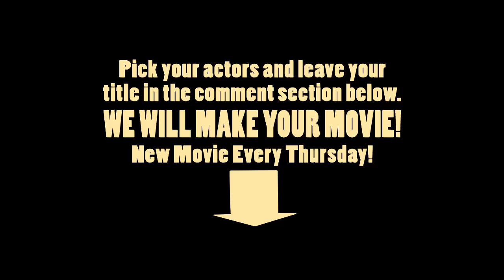The red button